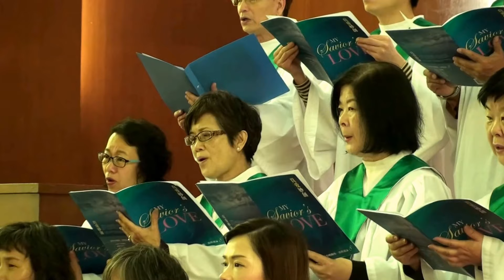Tender Lord, Precious Lord (親愛主，寶貴主) 2 w/ Chinese & English lyrics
Title: Tender Lord, Precious Lord (親愛主，寶貴主)
Words: Charlotte Lee (劉永生)
Date: January 21, 2018
Choir: Cheung Lo Church, Church of Christ in China (中華基督教會長老堂)
Pianist: Grace Ngan (顏振光)
Conductor: Dilys Chew (趙綺萍)
Cameraman: Oswald Li (李耀波)

English:

Tender Lord, precious Lord, walk with me, be my guide;
Tender Lord, precious Lord, ever at my side.
For all of my days on earth, led by your love,
Your child I'll always remain.

Tender Lord, precious Lord, through sunshine and storm;
Tender Lord, be the healer, my bright, blessed morn,
And through all of my days on earth led by your love,

When we walk with the Lord in the light of His word,
While we do His good will, He abides with us still,
Trust and obey, for there's no other way to be happy in Jesus,

Your child I'll always remain, your child I'll always remain.

Chinese:

親愛主，寶貴主！請指教我方向；
親愛主，一世扶助伴我行！
在世間天天臨近祢妙極大愛，
我要尊主名，恆常！

憂與苦，風與霜，祂親與我經過；
親愛主，親指引、燃亮、護衛我路！
我要尊主名，恆常！

在聖經真光裏，齊舉起腳步，
盡賴我主照亮我路程！
每刻遵主旨意，隨著祂親引路，
順服我主，祂必會看顧！
聽從信服，並沒他樣方法，
叫我快樂常頌主！唯獨信而服從！

我要尊主名，恆常！誠心真信靠！恆常。